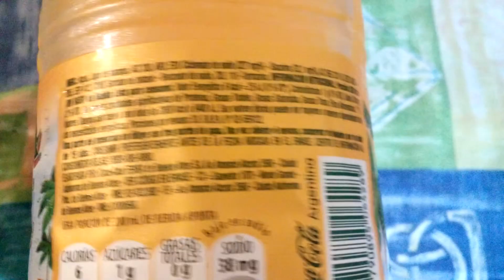Carioca sabor Naranja Bebida Jugo Concentrado ( Coca-Cola ) - Orange juice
Preparado para obtener bebida sin alcohol dietética bajas calorías sabor naranjá. Dilución 1+3. Contenido neto 1.5L. Rinde 6L.
Elaborado por: Coca-Cola FEMSA de Buenos Aires S.A.; Monte Grande, Provincia de Buenos Aires ( RNE 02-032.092 ) o Capital Federal ( RNE 01000698 ), Argentina.

Una parte del preparado se diluye con tres partes de agua.
Ingredientes: agua, jugo de naranja, ACI 330, ARO, EDU ciclamato de sodio (227mg%) - sacarina (32.1mg%), AC REG 331 iii , SEC 452i - 385, ESP 412, CONS sorbato de potasio - benzoato de sodio, COL 110 - Tartrazina.

Información nutricional:
Porción 200ml (UN VASO) de Bebida Lista para Consumir
Valor energético: 6Kcal=25KJ (0% VD)
Carbohidratos: 1g (0% VD)
Sodio: 38mg (2% VD)
No aporta cantidades significativas de Proteínas, Grasas Totales, Grasas Saturadas, Grasas Trans, Fibra Almentaria.